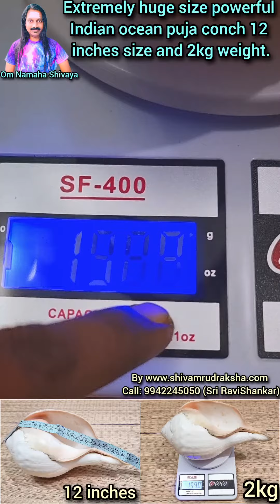Extremely huge size powerful Indian ocean puja conch 12 inches size and 2kg weight.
Shivam Rudraksha and Gems.